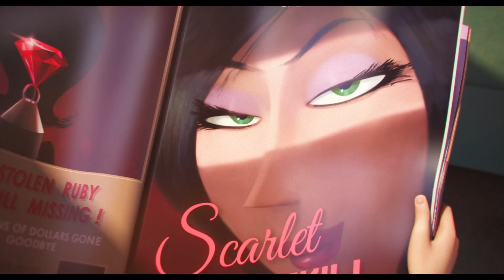Minions Trailer 2 - Norsk